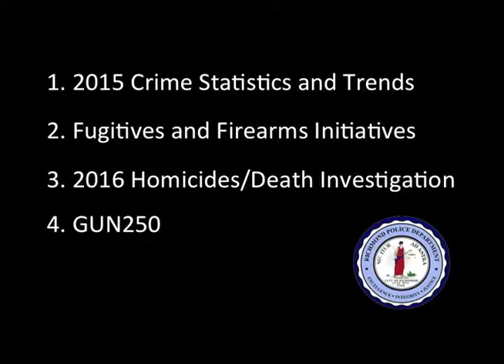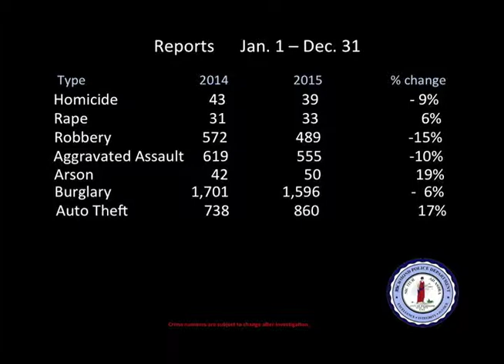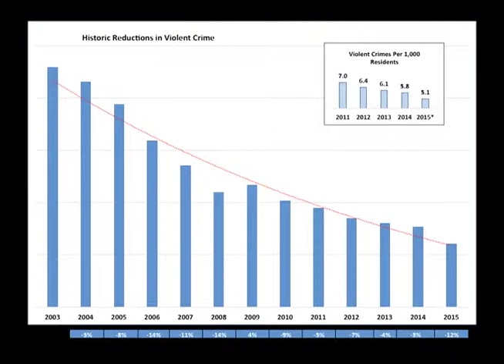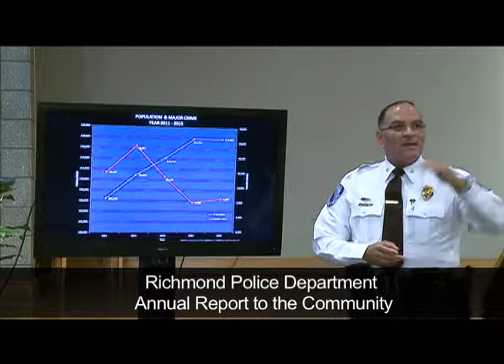Richmond Police Department Annual Report to Community - January 15, 2016